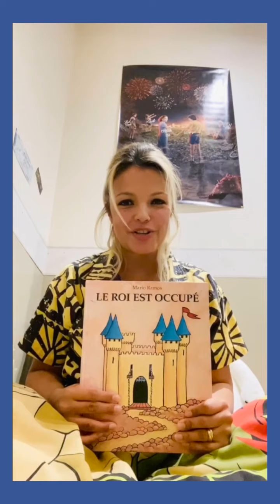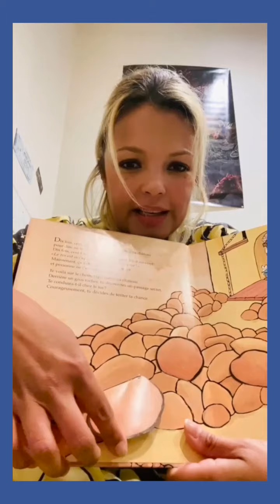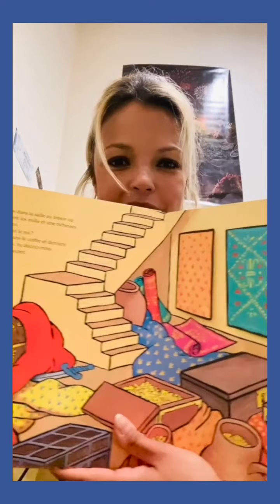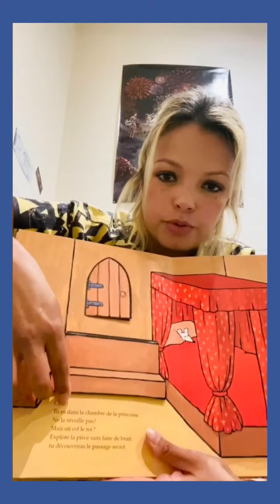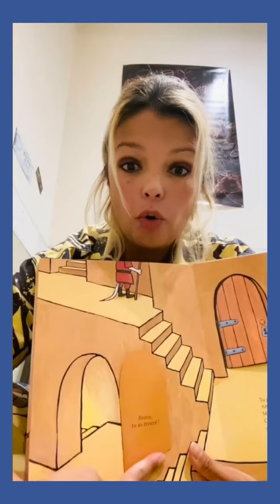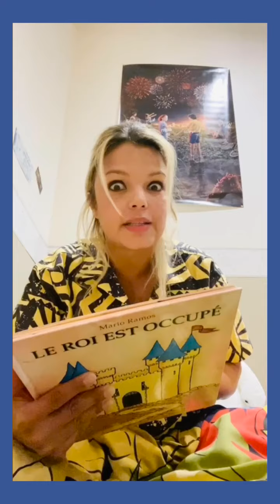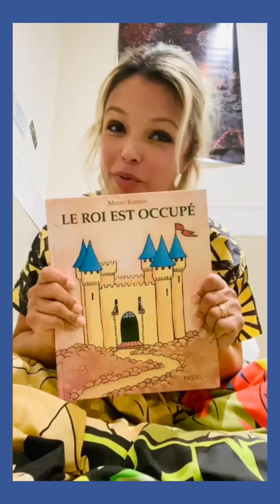Le roi est occupé - Histoires d'enfants avec Séverine FERRER